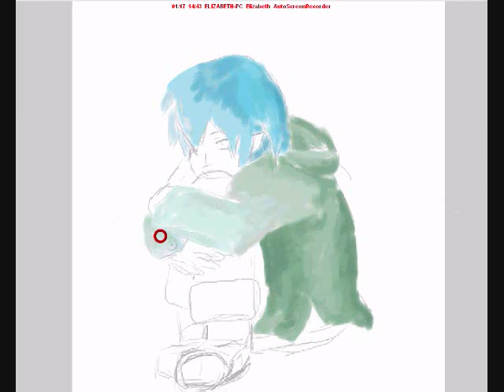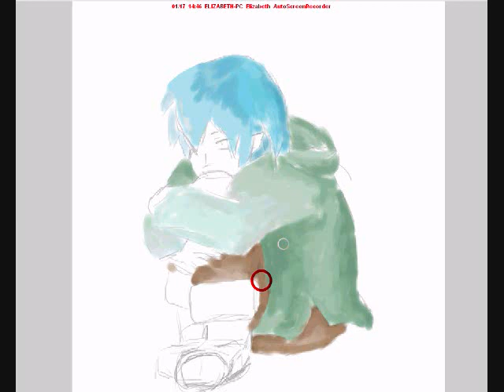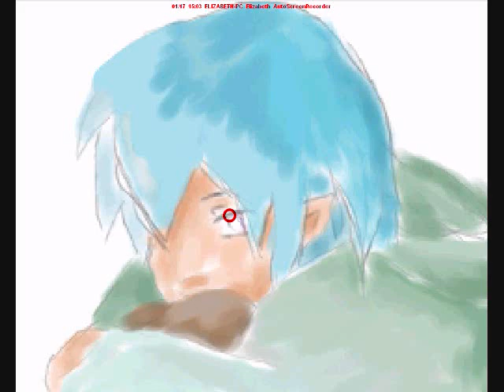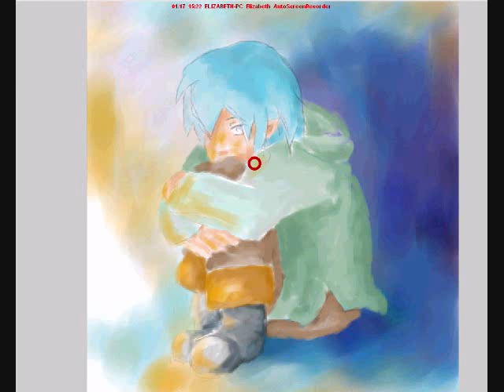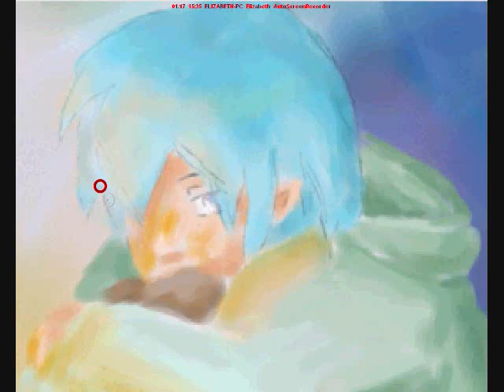Alone speedpaint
This is my first time using Corel Paint Essentials 5, so I am still learning all the features of the program. I drew this based off the speed painting by aucifiel.
Songs:Trios Gymnopedies: Gymnopedie No. 1 and Menus Propos Enfantins by Frank Glazer